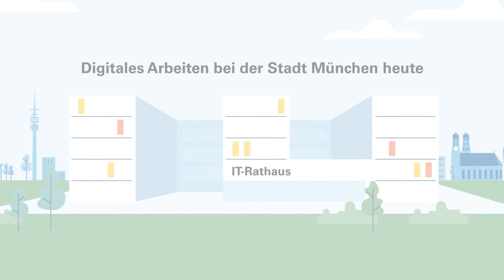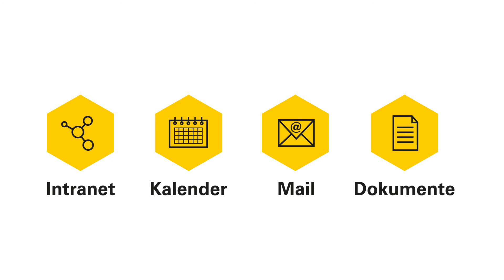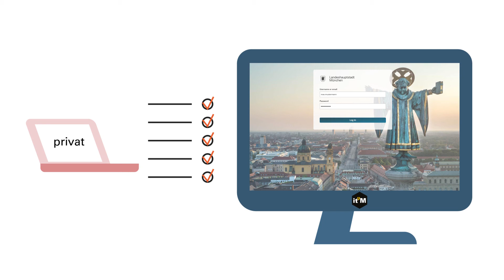Digitales Arbeiten bei der Stadt München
Die Stadt München bietet Ihren Mitarbeiterinnen und Mitarbeitern vielfältige technische Möglichkeiten für digitales Arbeiten. it@M, der IT-Partner und Serviceprovider der Stadt, zeigt in diesem Film, wie IT-Arbeitsplätze bei der Stadt besser genutzt werden können und beantwortet Fragen wie:

Wie kann ich meinen Arbeitsplatz flexibel gestalten? Welche Endgeräte stehen zur Verfügung? Wie funktioniert das mit dem Arbeiten von zu Hause aus?

it@M unterstützt die unterschiedlichen Arbeitsstile mit flexiblen Angeboten und berät gerne zu den vorgestellten Einsatzmöglichkeiten.

Mehr Infos oder im Intranet auf der Seite "IT-Nutzung&Support"